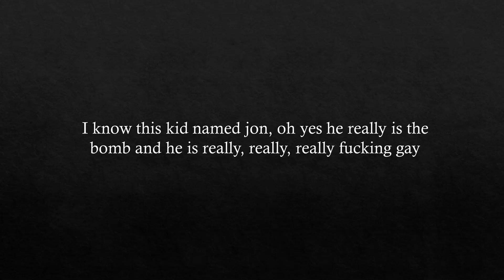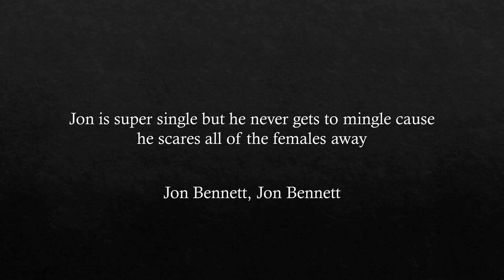The Jon Bennett Song